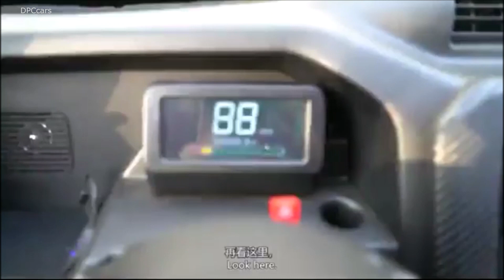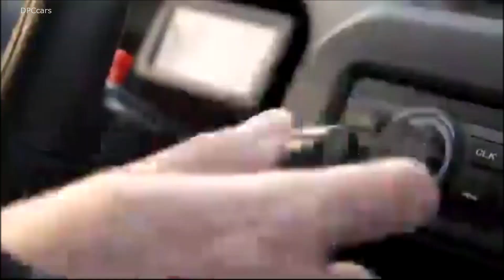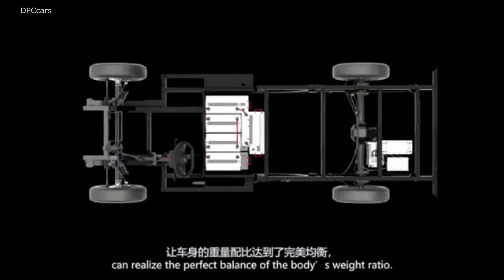Mini Electric Pickup Truck - Pickman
Built by Chinese startup Kaiyun Motors, the Pickman isn’t your average electric pickup.

With a top speed of just 28 mph (45 km/h), it’s not that much faster than most electric bicycles.

But if you consider the Pickman’s 1,100 lb (500 kg) cargo capacity, 75 mile (121 km) range and slew of accessories, the little NEV actually packs quite the utility punch.

Its 4 kW motor isn’t much to write home about, so don’t expect an impressive 0-28 mph time – especially with a thousand pounds of cargo in the bed. But for those that value run time over speed, then the Pickman’s 7.2 kWh battery pack is a nice touch. And while the current version seems to offer only a tailgate, renderings with sidegate options offer even more utility.